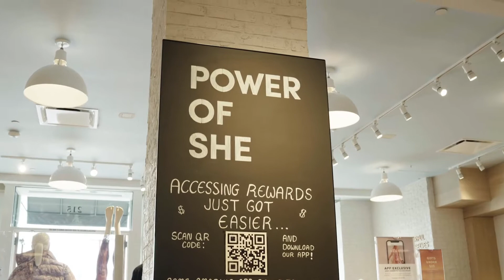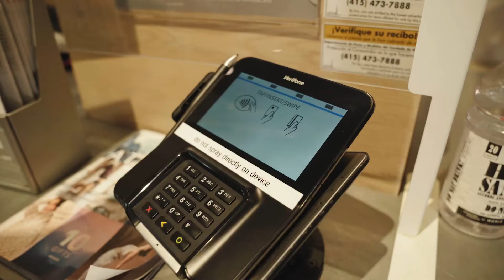Athleta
WORKOUT TRAVEL & YOGA ATHLETIC CLOTHES FOR WOMEN AT 350 GREENWICH AVE.
Alone we are strong, united we thrive.
Together we create the Power of She.